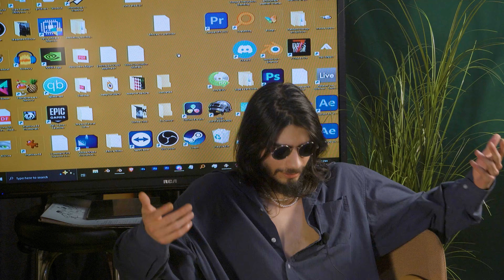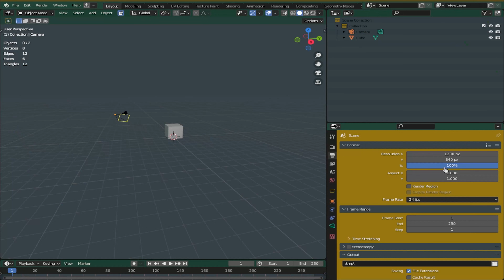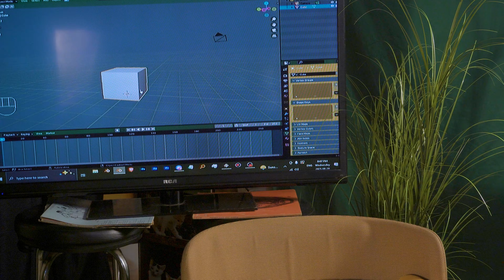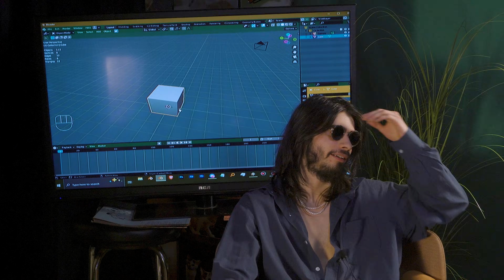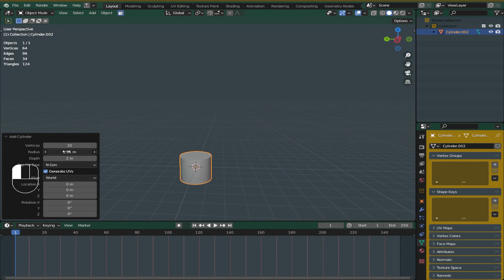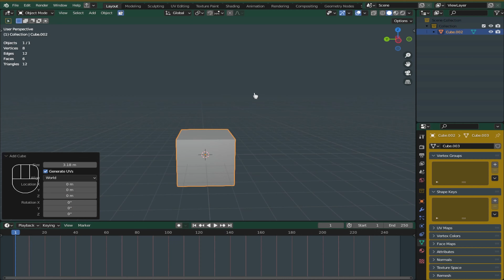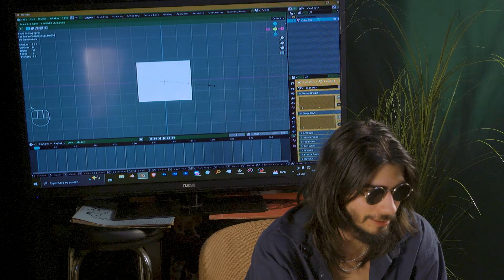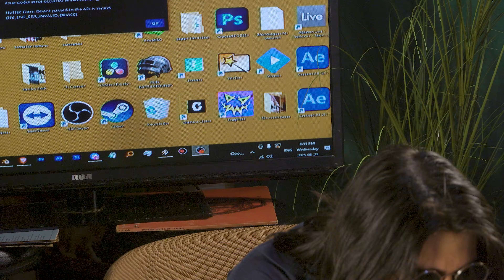Part 1 - Blender For Beginners (Opening Blender for the First Time)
Today we open blender for the first time, and learn about the Viewport space & all of the major tools you'll need to get started!